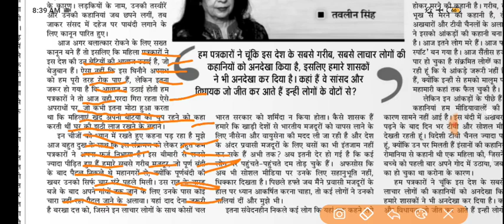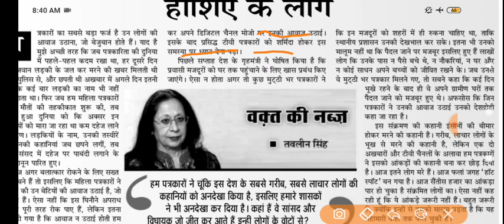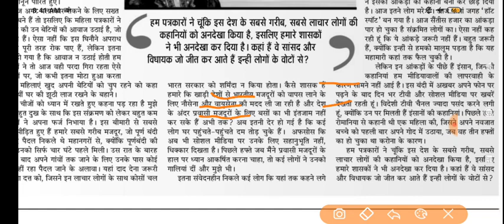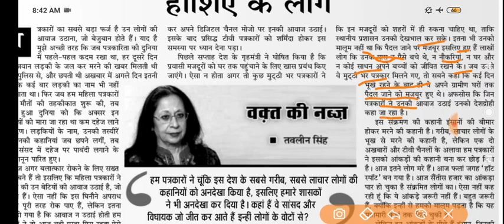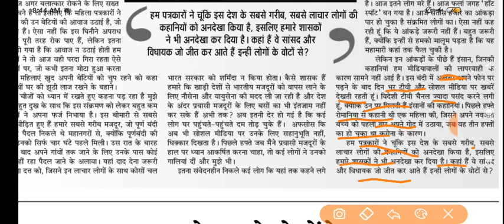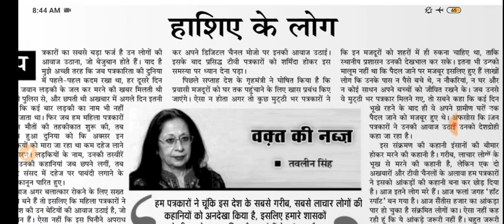3 May 2020 | जनसत्ता | Jansatta Newspaper | Jansatta Editorial | Jansatta Analysis | GS Study 94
Jansatta newspaper
Jansatta editorial
Aaj ka Jansatta Editorial